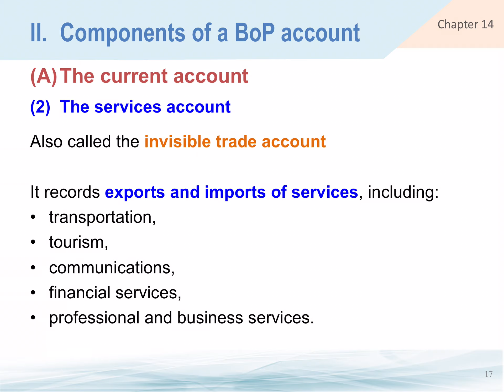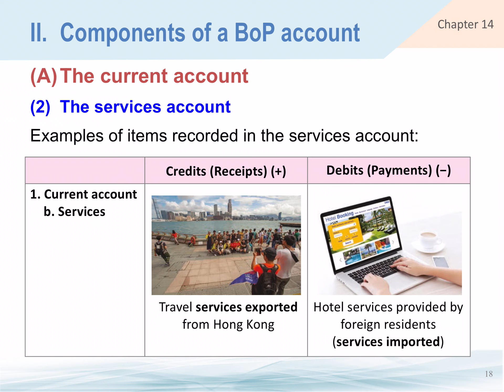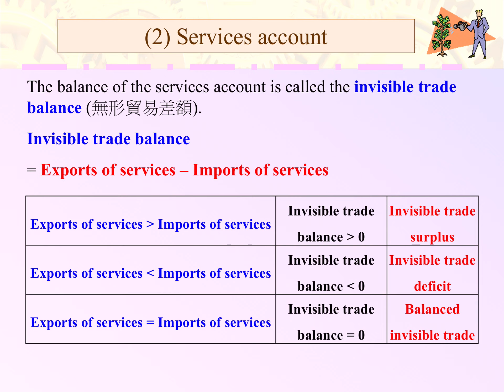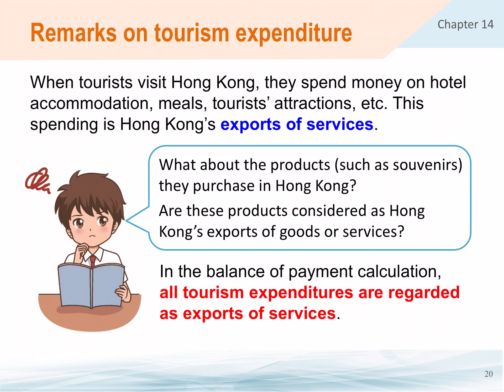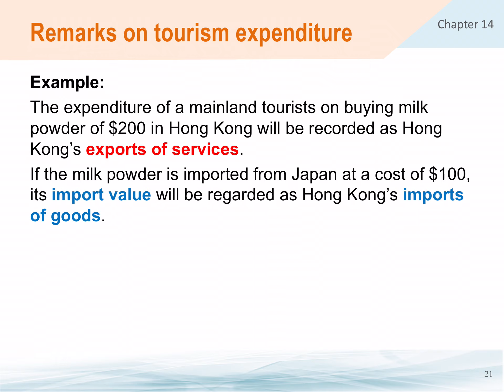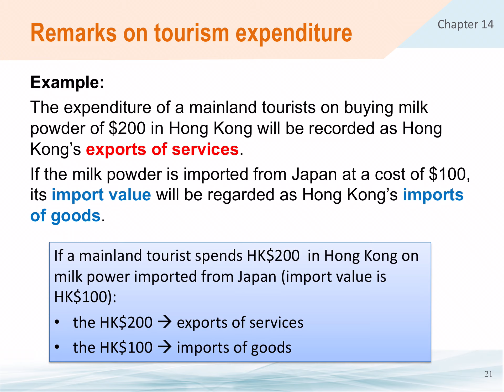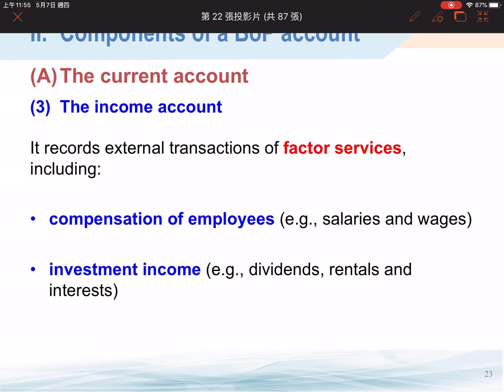Macro Ch 14 Exchange rate and Balance of payments: video 28